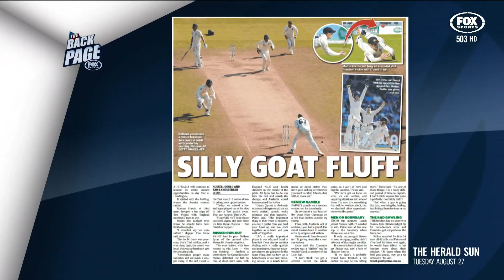Headingley - The One That Got Away | The Back Page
It was the Test that everyone thought was Australia's but instead it will be remembered as 'The One That Got Away'. The Back Page panel breakdown some of the key moments at the death of the Headingley Test.